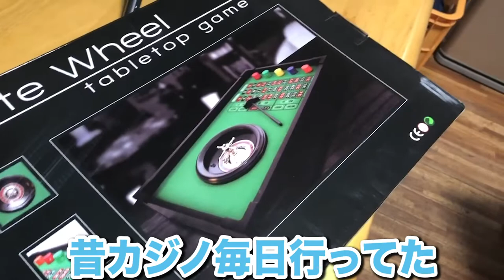【閲覧注意】ルーレットで出た色で外国人妻の顔に落書きしてみたw